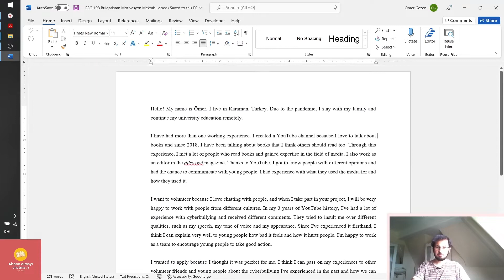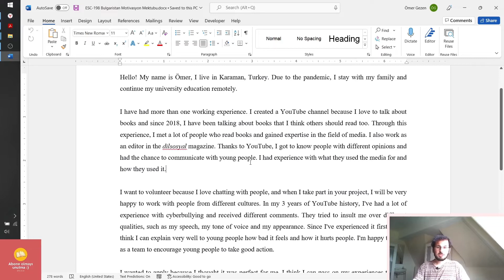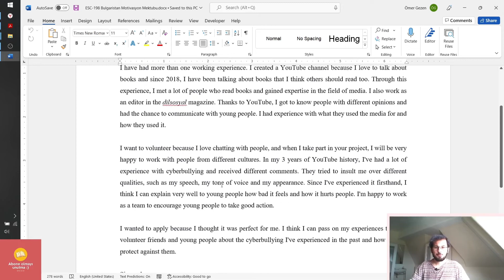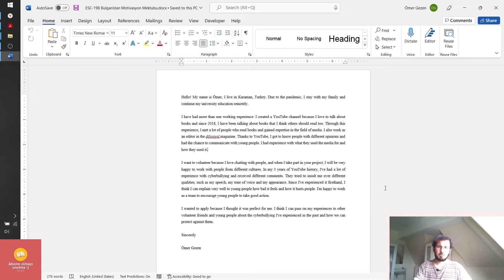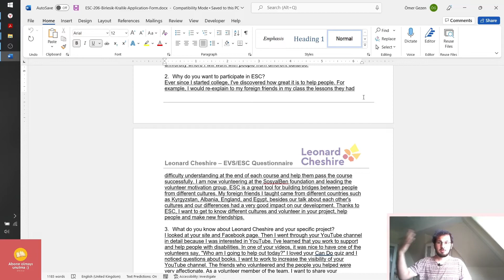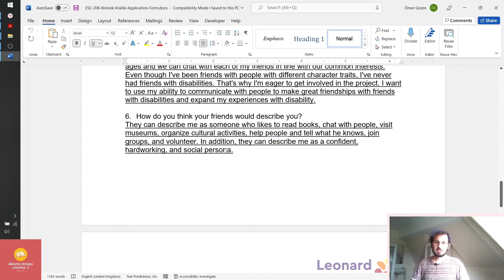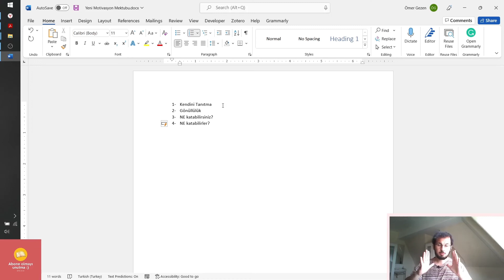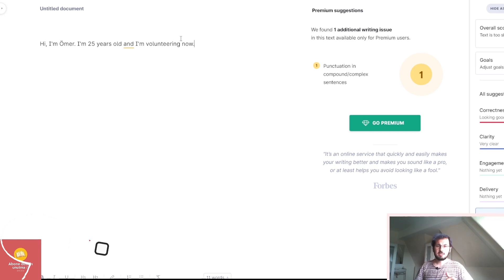ESC Motivasyon Mektubu Nasıl Hazırlanır? (UYGULAMALI & 2 Seçilmiş Örnek)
ESC Motivasyon Mektubu Nasıl Hazırlanır? (UYGULAMALI & 2 Seçilmiş Örnek) videosu ile karşınızdayım 🤗🤗

ESC - Avrupa'da Gönüllülük video serimizin bu bölümünde ESC, Avrupa Dayanışma Programı'na başvurabilmek için nasıl motivasyon mektubu hazırlayabileceğimizden bahsedeceğim. Motivasyon mektubu nasıl hazırlanır? ESC kazanan motivasyon mektuplar, püf noktalar, motivasyon mektubu hazırlarken dikkat edilmesi gerekenler, motivasyon mektubu örnekleri ve motivasyon mektubu yazma uygulaması gibi konulardan konuşacağız.

Video Kısımları:
0:00 Giriş, Videonun Konusu
0:35 Diğer Videolardan Farkı
2:02 Motivasyon Mektubu Örneği
8:50 Önemli Noktalar
12:24 Dil Öğrenmeyi Yazmayın
13:20 Fotoğraf Ekleme
14:31 Başvuru Formu Örneği
17:50 Projeyi Araştırmanın Önemi
19:53 Hiç Deneyimimiz Yoksa?
24:15 Motivasyon Mektubu Nasıl Yazılır?
25:05 Özgün Olmanın Önemi
26:26 Mektubu İngilizceye Çevirme
27:47 Grammer Hatası Düzeltme
28:29 Kapanış ve Teşekkürler...

Bol bol kitap okuyan birisiyim ve sevdiğim kitapları başkalarının da okuyup sevmesini istiyorum.

🔻 KİTAPLAR HAKKINDA DİĞER VİDEOLAR 🔻

Her hafta yeni video ile karşınızdayım!

İYİ SEYİRLERRRR 👻